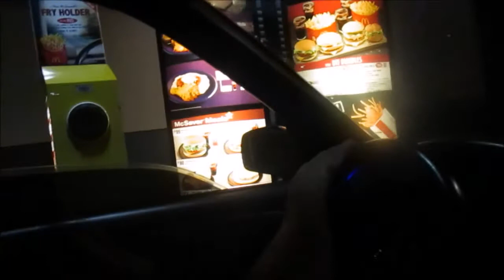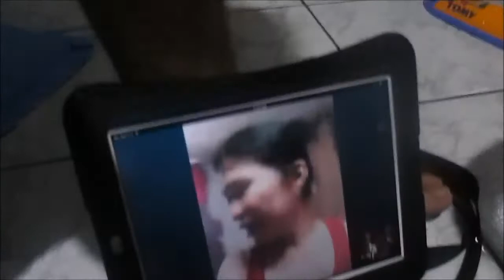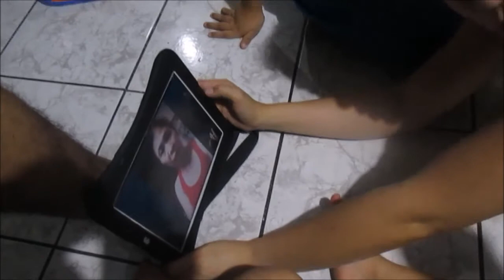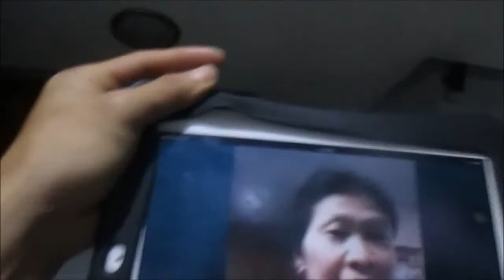vlog#88 "Pwede nmang 2nd chance" (aug 25,2014)